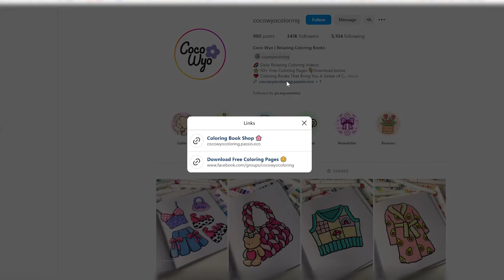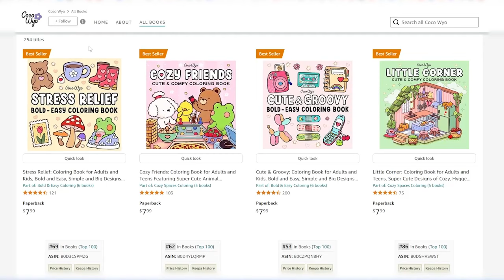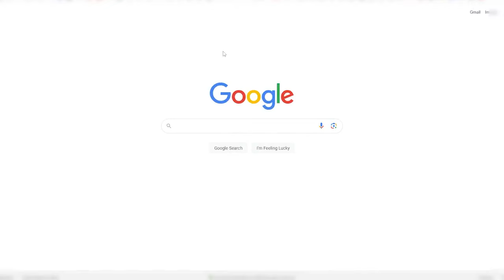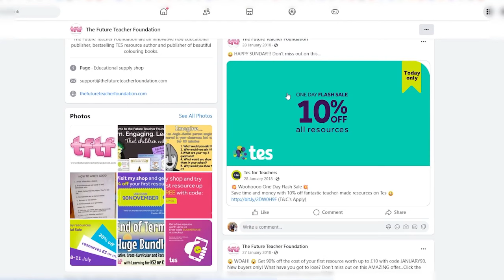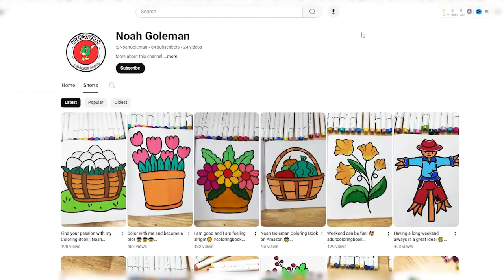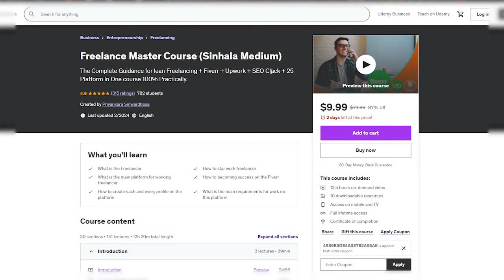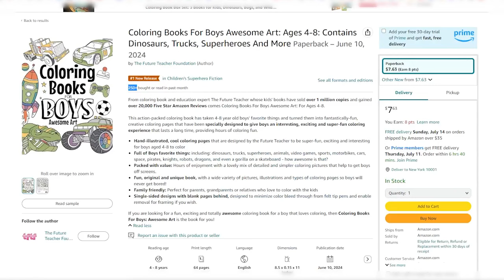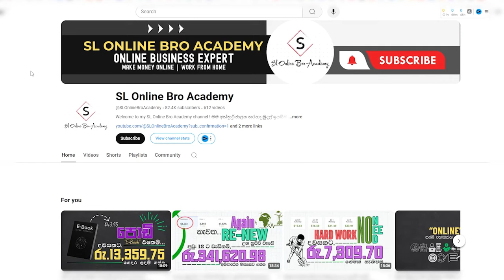පොඩි අයගේ චිත්‍ර පාට කරලා මාසෙකට රු.296,612.94 වඩා වැඩියෙන් ඔයත් ගන්න | Make Money Online for FREE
Make Money Online for FREE, Online Earnings, Easy Steps to Make Money, Passive Income, Free Income Online, Work from Home, Online Business Tips, Side Hustle Ideas, Earn Money Online, Free Online Jobs, How to Make Money Online, Make Money Easily, Earn Money Without Investment

Make Money Online for FREE: Easy Steps to Rs.296,612.94 Monthly Earnings! If you’ve been dreaming of making a substantial income online without any upfront costs, this video is your ultimate guide.
Discover the proven methods and strategies that have helped countless individuals achieve financial freedom by earning over Rs.296,612.94 every month. We'll walk you through step-by-step instructions, providing valuable tips and insights to maximize your online earnings.
Whether you’re a beginner or an experienced online entrepreneur, these techniques are designed to help you succeed. Don’t miss out on the opportunity to transform your financial future.
Watch now and start your journey to financial independence today!